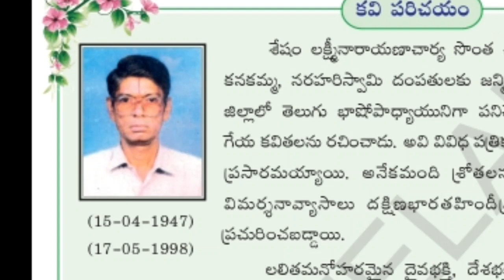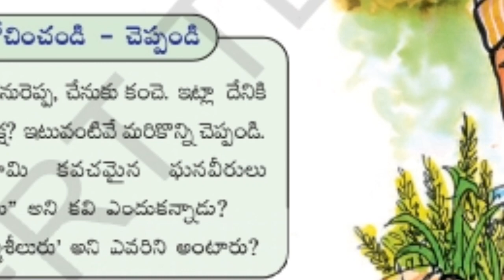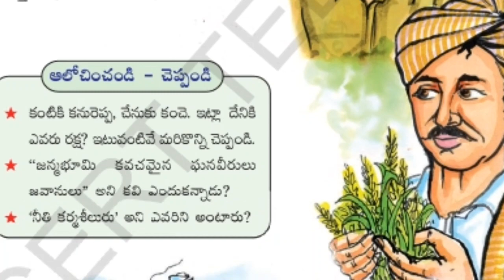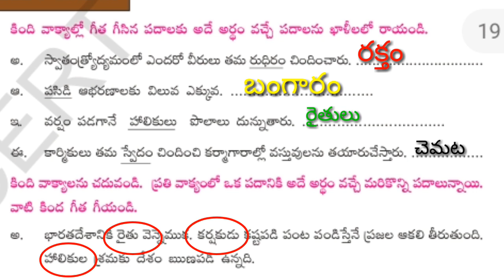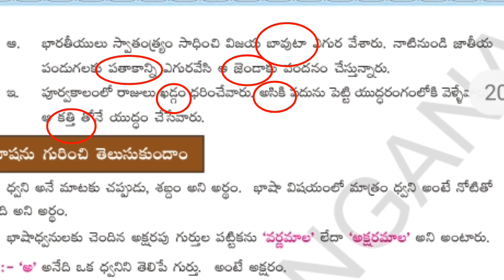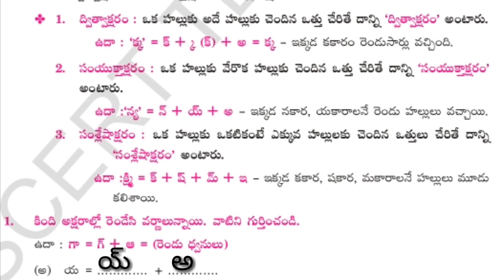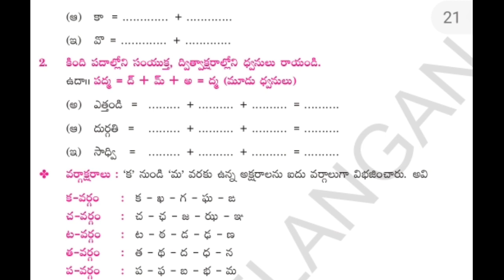అభినందన-ముఖ్యాంశాలు,ప్రశ్నలకు జవాబులు,పదజాలం,వ్యాకరణం || Abhinandana || 6th Class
SRTeluguEdu ఆరవ తరగతి పాఠ్యభాగం అభినందన లోని ముఖ్యాంశాలు,జవాబులు,పదజాలం,వ్యాకరణం ఒకే వీడియోలో తెలుసుకోండి..
వీడియోలో మీకు నచ్చని,నచ్చిన అంశాలను కామెంట్ రూపంలో తెలియజేయండి..